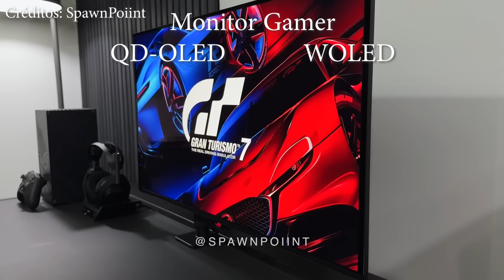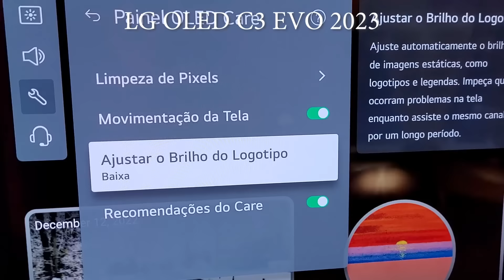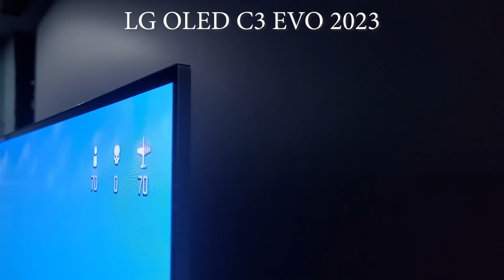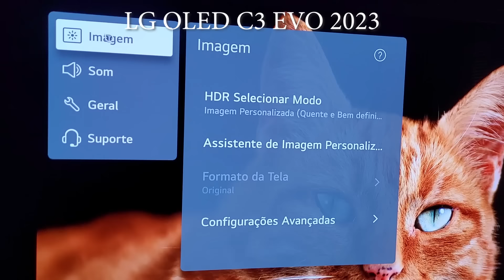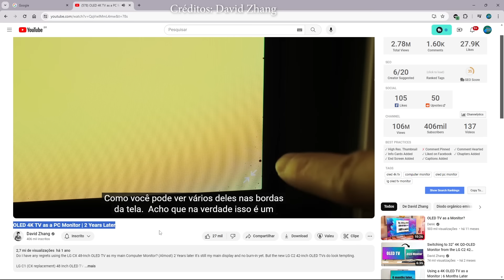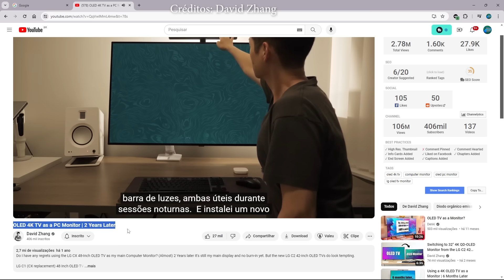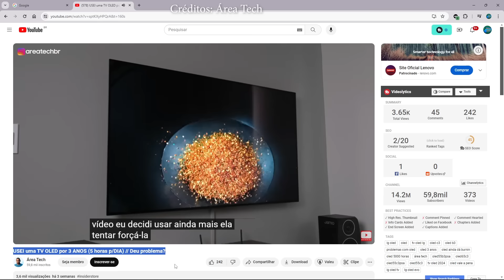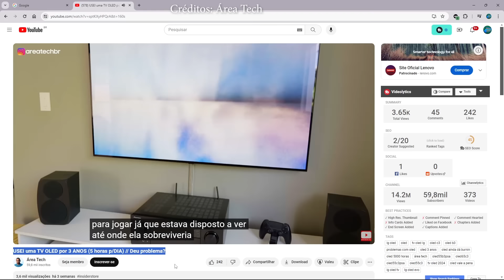BURN IN TV OLED E SUA GARANTIA AINDA UM PROBLEMA EM 2024?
Cuidados contra o Burn-in nas OLED em 2024? O Canal do Rodrigo Baltar fez um vídeo sobre o problema que teve em sua OLED C2 com burn-in um ano depois da compra usando como Monitor de PC Gamer e como foi o retorno que recebeu da Garantia. Vamos debater sobre isso no vídeo.

►LG OLED C3 55 Painel EVO 20% +brilho IMAX DTS, 4k 120hz menor preço

►OLED EVo C3 65' 4k 120hz, Otimizador Gamer Dolby Vision/ Atmos

►LG OLED B3 4k 120hz DTS, VRR, Dolby Vision/Atmos HDMI 2.1

►Soundar LG S90QY 5.1.3 Tripos canais Atmos, 4k 120hz e VRR

TAMBÉM DEIXE UM RECADO PARA EU LER ;)
QUERO SABER DE VC!